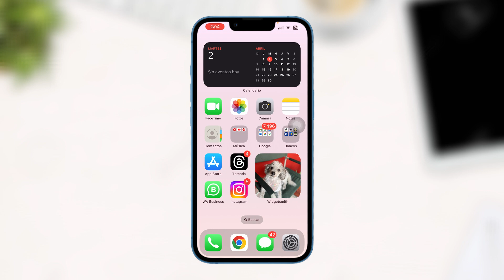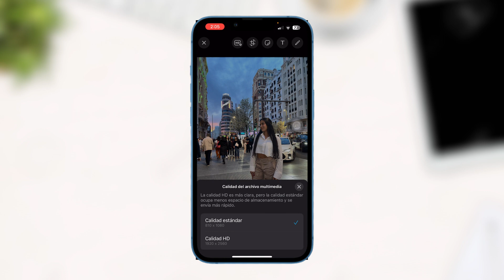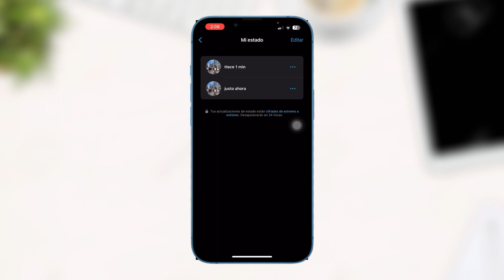Cómo subir estados a WhatsApp en alta calidad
Tienes Estados Borrosos en WhatsApp? Descubre cómo tus fotos y videos pueden subirse en una excelente calidad con este truco sencillo.

Para subir estados de WhatsApp en HD, puedes hacer lo siguiente:
1. Ir a Configuración
2. Almacenamiento y datos
3. Calidad de imagen y elegir la opción Mejor calidad.
4. Editar las fotos antes de subirlas.
5. Ir al apartado de Novedades.
6. Presionar sobre el círculo de Estados.
7. Elegir la foto y presionar el botón HD que se encuentra en la parte superior.
8. Para publicar videos de alta calidad, buscar y seleccionar el archivo, tocar el botón HD y elegir la resolución 720 x 1080 píxeles.

También puedes enviar la foto que quieres subir a alguien oa ti mismo en HD, y luego compartirla al estado.

WhatsApp comprime las imágenes y videos para facilitar el envío rápido y eficiente. Sin embargo, en sus últimas actualizaciones, la aplicación permite pasar imágenes y videos sin perder calidad.

Te explicaremos Cómo subir estados a WhatsApp en alta calidad  de la manera más fácil.